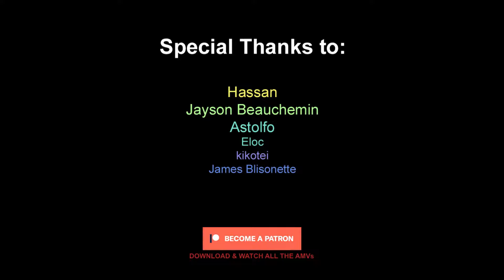「World Heroes AMV」 Intoxicated Haze ᴴᴰ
♫ Song: Self Deception - Intoxicated Haze

►The goal of this video is to aid viewers grasping video creation and editing techniques and in acquiring key aesthetic learning; Through an editing process that creates original frames and a perfect harmony between both music and animation, it's made primarily as a form of commentary on the animated source material, and to create something totally unique in the form of a trailer.

✘ Editor : @ABOKAI
✘✘ ABOKAI ✘✘

⚠️ Due to reused content I had to delete over 200 videos and you can watch them